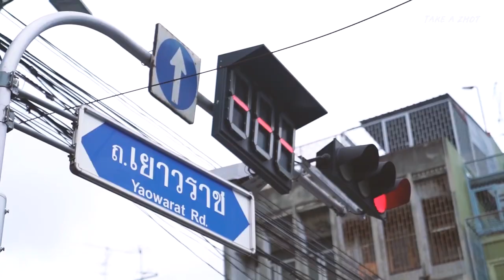Vlog : รีวิวจัดกระดูกที่ Healing Art Clinic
Office Syndrome จากไหนก็ต้องเจอหน่อย จัดกระดูแบบดัง กร๊อบ! แกร๊บ! กับคุณหมอโจอี้ (นางเป็นหมอไคโรแพรคติก เฉพาะทางจัดกระดูกโดยตรงเลย) ที่ไปรีวิวมาก็จะมี
- การจัดกระดูก แก้อาการปวดคอ/ บ่า/ ไหล่ ออฟฟิศซินโดรม ปวดหลัง ปรับสมดุลโครงสร้างกระดูกด้วย
- การนวดด้วยไฟฟ้า (แถมฟรีในครอสจัดกระดูกด้วยนะ)

ทั้งหมดนี้ราคา 2,500.- (ไม่รวมทำกายภาพบำบัด)

ขอบคุณ Healing Art Clinic อีกครั้งนะค้าบ
คลินิกอยู่ที่ ถ.พระราม9, ห้วยขวาง,กรุงเทพฯ

XOXO
The Pazzion